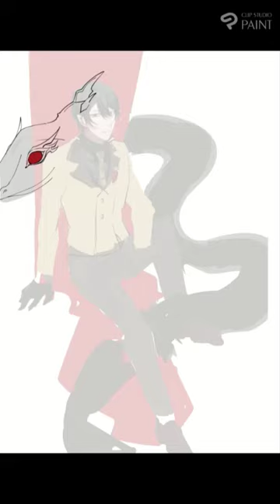[SPEEDPAINT] OC - Ryoko digitalart #speedpaint